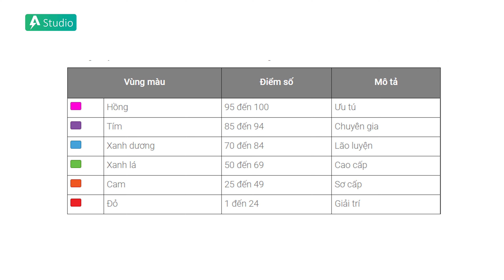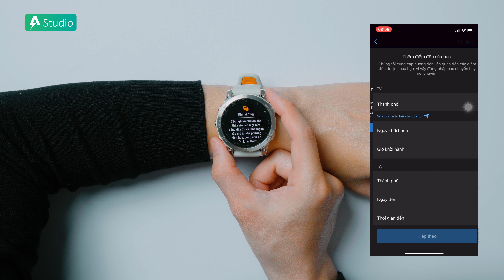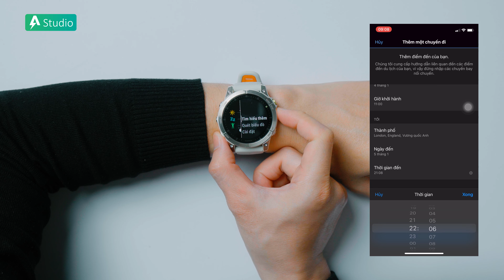[Q&A] Garmin số 29| Phân tích tính năng điểm leo dốc, Jetlag, Thời tiết,...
► Tư vấn sản phẩm : 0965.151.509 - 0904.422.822
Cơ sở 1 : Số 4/1 ngõ 55 Huỳnh Thúc Kháng - Đống Đa - Hà nội
Cơ sở 2 : 69 Khâm Thiên - Đống Đa - Hà nội.
Cơ sở 3: 779 Lê Hồng Phong, Phường 12, Quận 10, TP. Hồ Chí Minh.
Cơ sở 4: 135 Nguyễn Thái Sơn, Phường 4, Quận Gò Vấp, TP. Hồ Chí Minh.
Cơ sở 5: 76 Trần Nguyên Hãn - Lê Chân, Hải Phòng